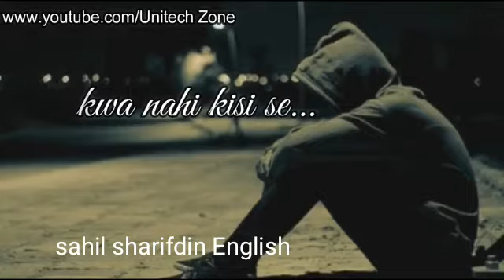Shikwa Nahi Kisi Se ☺️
Video from Salman Khan